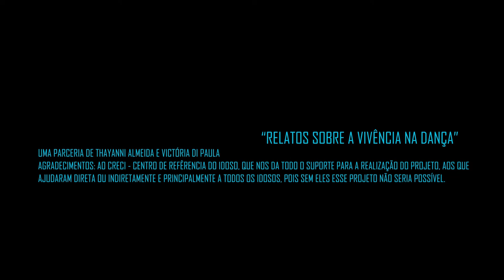Mini Documentário Dança na Terceira Idade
Relatos da turma de Dança de Salão da professora Thayanni Almeida, realizadas no CRECI - Centro de Referência do Idoso, São Paulo.

Realização: Thayanni Almeida e Victória Di Paula.
Apoio: CRECI - Centro de Referência do Idoso.
Agradecimentos:
Yago Goya
Alzira Moreira de Castro
Emília Delfina dos Santos
Paulo Franco Ferreira
Gilson Rodrigues da Silva
José de Moraes Filho
Ari Tavares da Silva
Juvenal Antônio Alves
José Reis
José Ribeiro, e a todos que ajudaram direta e diretamente.